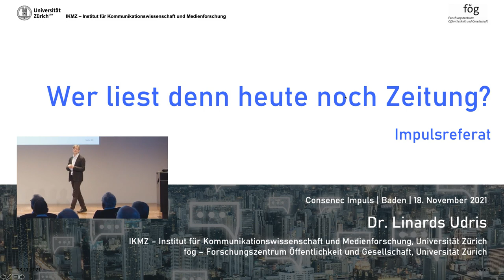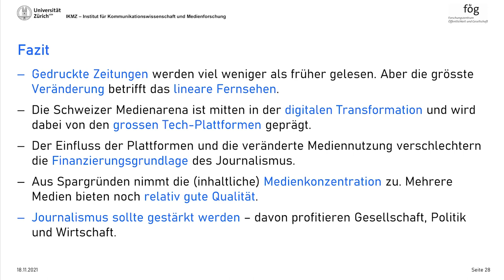Consenec Impuls: Das Fazit des Referats von Dr. Linards Udris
Ausschnitt aus dem Referat «Wer liest heute noch die Zeitung?» von Mediensoziologe Linards Udris anlässlich einer Veranstaltung von Consenec AG.